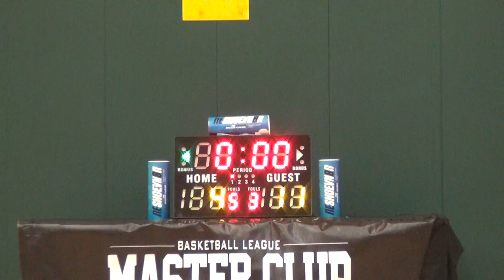21MAY16 Green Blood vs iXplore Q1